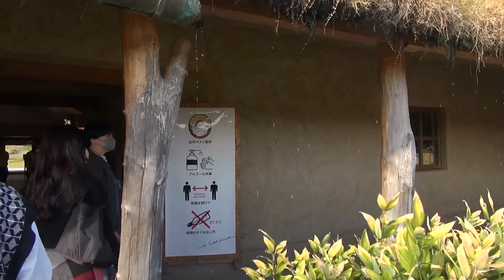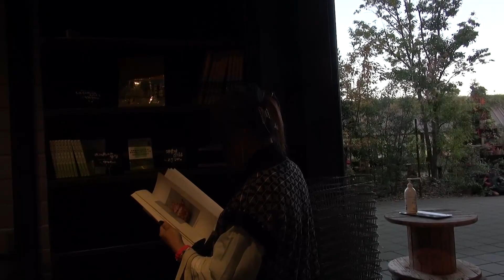11月18日レンタルあっちゃん☆】ラコリーナ行ってきました☆